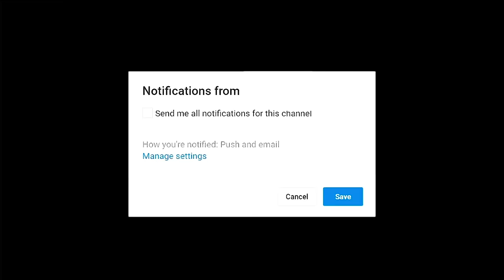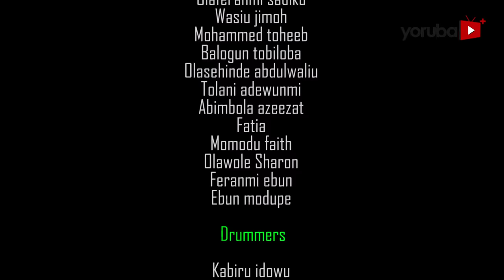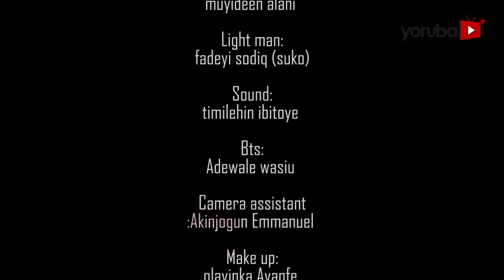Agbegilere Latest Yoruba Movie 2022 Drama Starring Ibrahim Chatta |Bidemi Kosoko| Kiki Bakare| Ogogo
Aladewura's mystic power attains her a seat with the deities as she goes around performing astounding miracles. An uproar arises when an unforseen incident causes a stir in her empire. Find out more.
This movie stars Ibrahim Chatta, Kiki Bakare, Bidemi Kosoko, Taiwo Hassan, Fausat Balogun,  Florence Ariori.